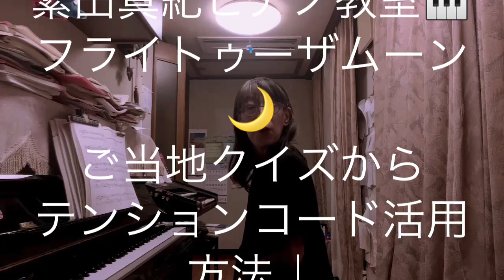繁田真紀ピアノ教室🎹フライミートゥーザムーン🌙ジャスバージョン♩